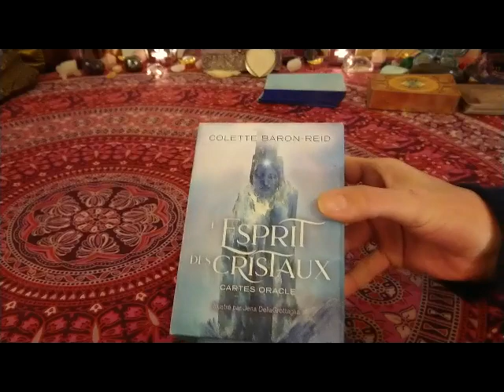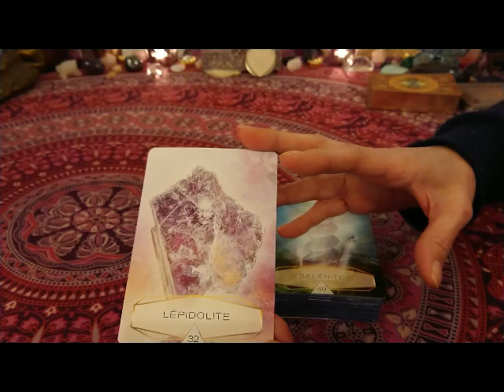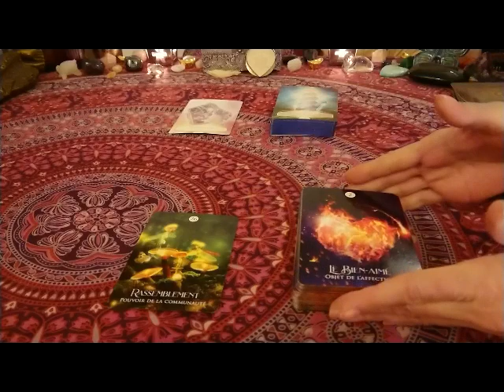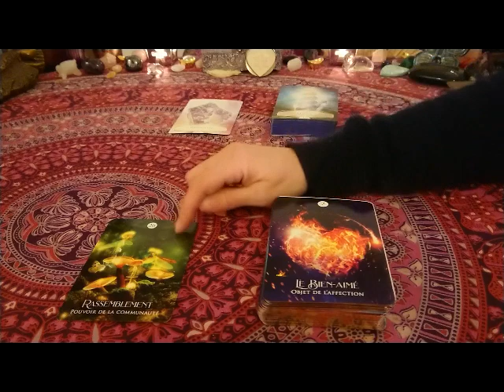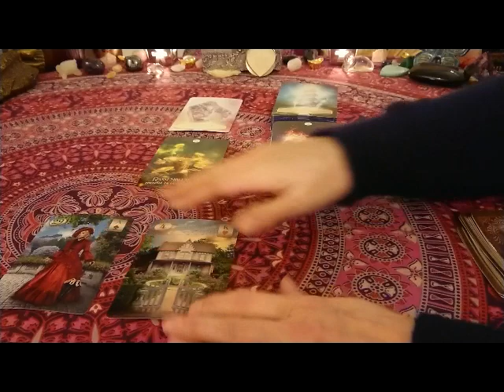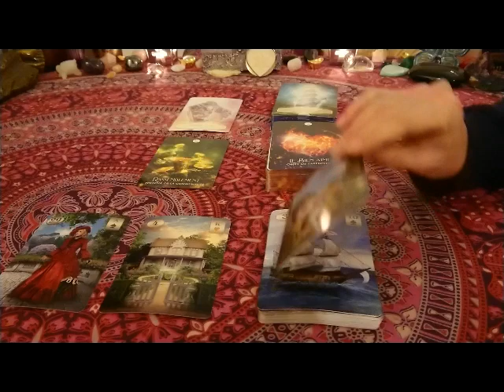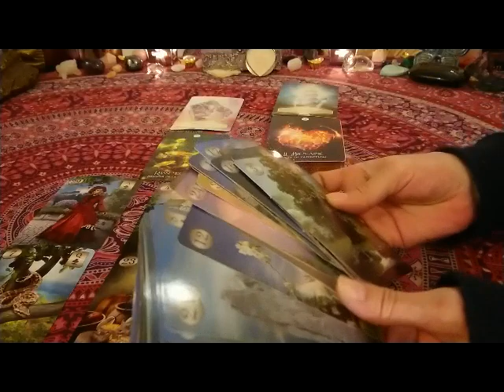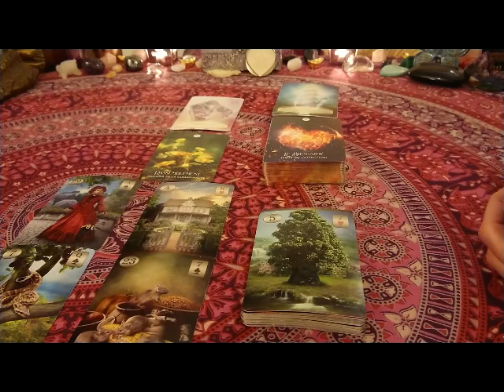Energies 250123 : Discernement